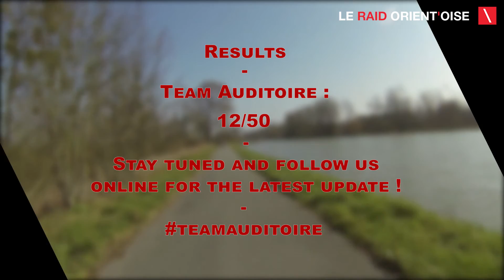"Raid Orient'Oise - Auditoire" by Memory Days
Memory Days, accompagne la Team Raid Auditoire !
Découvrez leur première course au cours du Raid Orient'Oise.
Résultat : 12ème sur 50 !